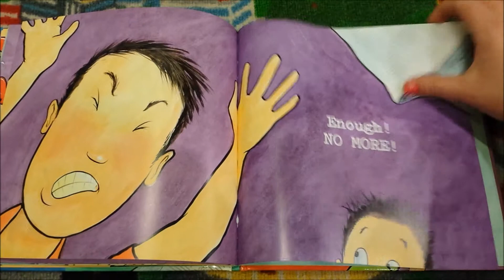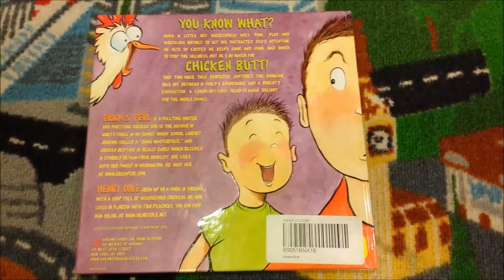Chicken Butt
What?

We're back with the Casaba Sprout's favorite joke retold in an irreverent picture book! Be delighted as Casaba Melon and Sprout  call-and-respond the familiar schoolyard phrases. Word repetition, and wonderfully comic illustrations make this a particularly inviting choice for new viewers, as does the opportunity to “trick” a parent or other adult into participating in a very silly joke in your own home. The humor builds to a surprising and satisfying conclusion. Watch this one over and over and over again!